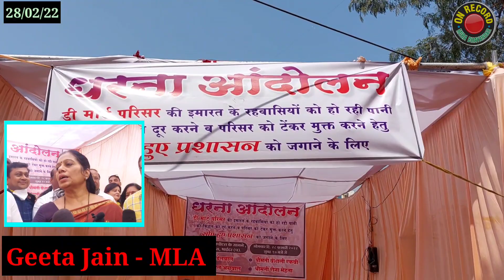सत्ताधारी भाजपा के नगरसेवकों को वार्ड की समस्याएं सुलझाने देना पडता है धरना I MBMC | Bhayandar West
सत्ताधारी भाजपा के नगरसेवकों को वार्ड की समस्याएं सुलझाने देना पडता है धरना
भाईंदर पं.के नवनिर्माण इलाकों में पानी और रास्ते की परेशानियों जुझ रहे स्थानीय निवासी
बरसो से रास्ते और पानी की मांग करते आरहे नगरसेवक
आंदोलन भाजपा का,शिवसेना नेताओ के दौरे से प्रशासन नींद  से जागा
आंदोलन शुरू होने के कुछ घंटों बाद मनपा को झुकना पड़ा